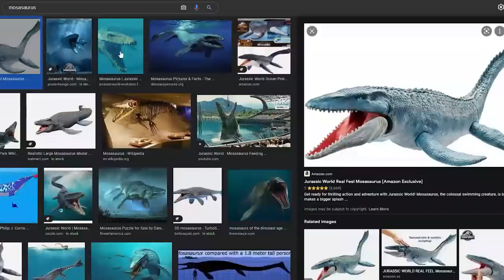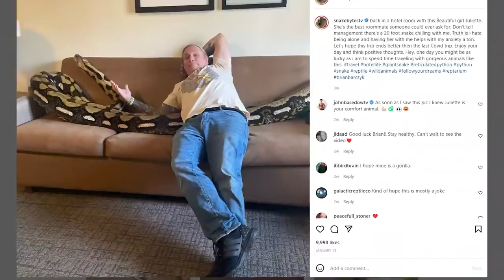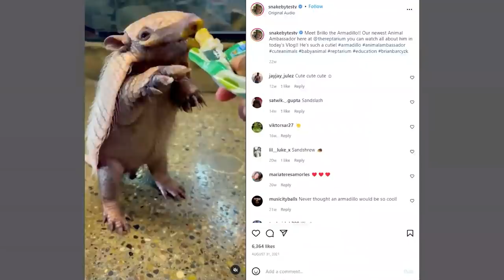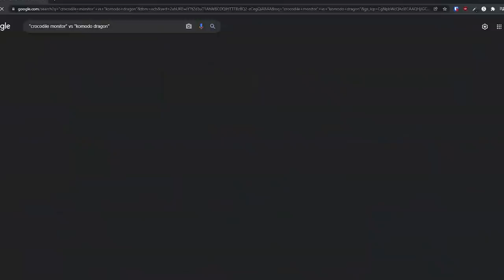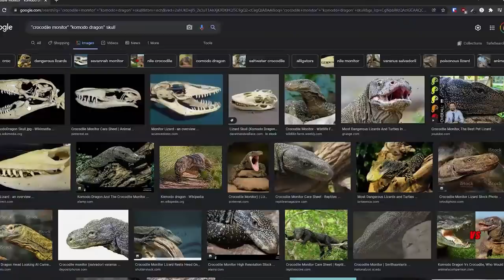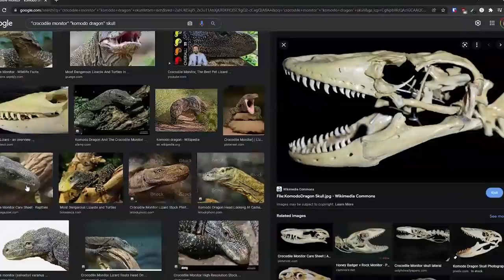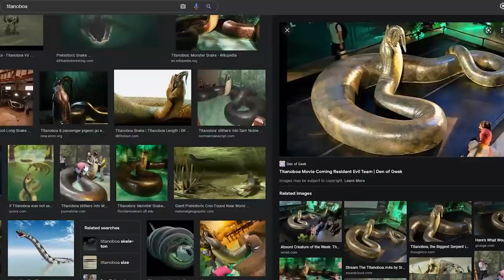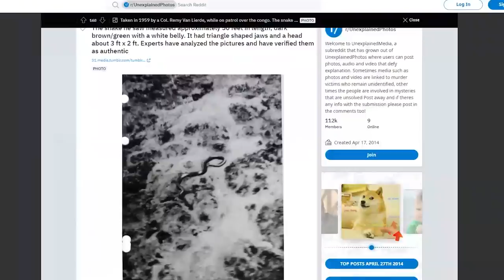TWT 90 - Brian Barczyk Talks Reptiles, Titanoboa & Animalcon!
Forrest Galante & The Wild Times crew are joined by world animal lover, conservationist and YouTuber Brian Barczyk as the guys discuss everything from Brian's reptarium to Titanoboa to Animalcon!